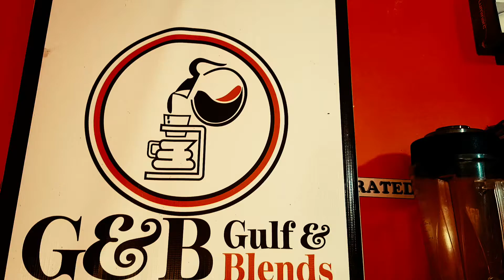schools of buristas coming soon.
school of buristas teaching u how to make coffees,juices   and more inbox for more details..